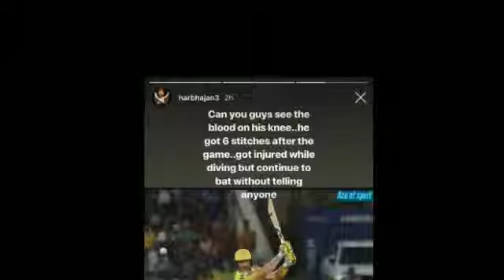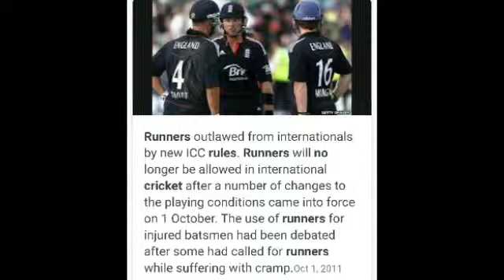IPL 2019 FINAL की ये बात शायद नहीं जानते होंगे आप। Do you know this thing about IPL final 2019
Is video mein maine aapko IPL 2019 final se Judi ek aisi baat bataayi hai jo shayad aapko nahin pata hogi. Asha karta hoon ye video aapko pasand aayega.

@Top Ten Hindi